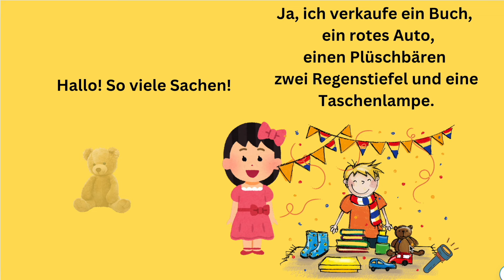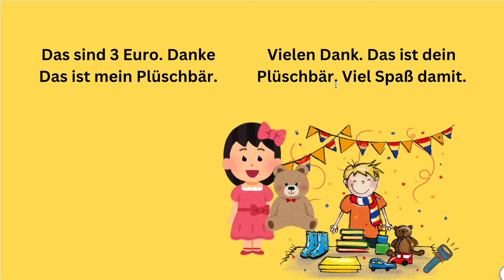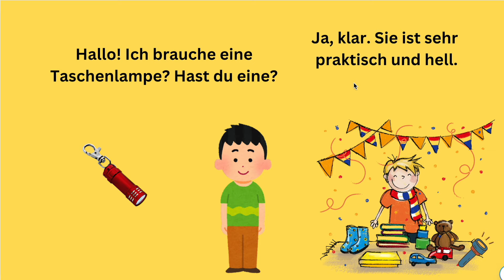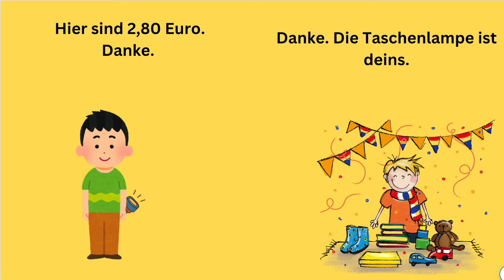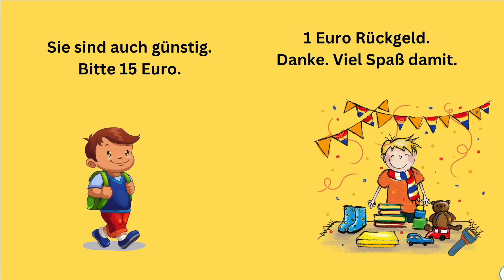Deutsch für Kinder und für Anfänger: Auf dem Flohmarkt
Du bist auf dem Flohmarkt und kaufst und verkaufst Sachen.